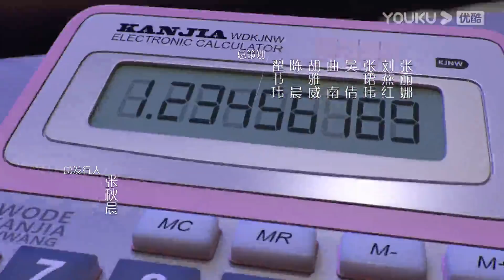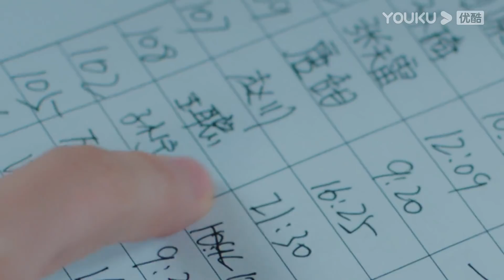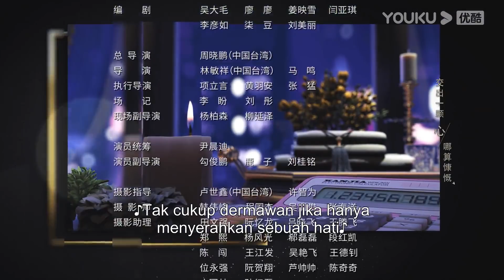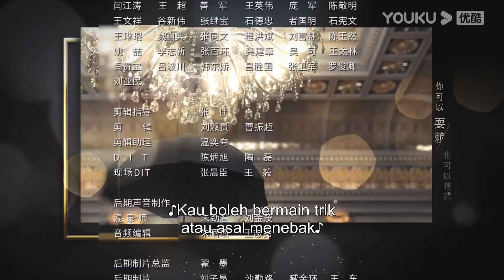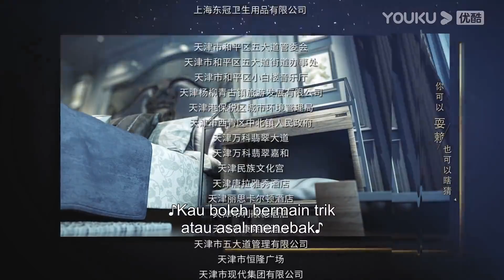[INDO SUB] Ratu Penawar Harga (My Bargain Queen) EP38 | Lin Gengxin, Wu Jinyan | YOUKU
Ratu Penawar Harga（My Bargain Queen） Xia Qian bertemu Sheng Zhening, pemilik Hotel Changsheng, di perjamuan pertunangan.Karena pernikahan sementara tunangannya He Zhijun, Xia Qian, yang dalam suasana hati yang buruk, menyalahkan semua masalah di Hotel Changsheng dan Sheng Zhening. Dalam ketidaksepakatan dengan Changsheng Hotel, Xia Qian menemukan bahwa wawasan super dan kekuatan analisis sangat membantu dalam tawar-menawar. Ini membuka cara hidup yang benar-benar baru: untuk menawar dari generasi ke generasi sebagai karier. Xia Qian mendirikan perusahaan tawar-menawar untuk "berbicara dan berbicara." Perusahaan Xia Qian dan hotel Sheng Zhening memiliki kontak bisnis yang cukup sering. Selama pertandingan, Sheng Zhening menghargai lawan ini. Xia Qian juga secara bertahap mengubah Sheng Zhening. Pada saat yang sama, perusahaan tawar-menawar secara bertahap tumbuh dalam niat atau tidak sengaja Sheng Zhening. . Pada saat ini, Sheng Zhening jatuh ke dalam perangkap pemegang saham dan diusir dari Hotel Changsheng. Dan He Zhijun juga muncul dalam kehidupan Xia Qian. Tunangan He Zhijun ternyata adalah saudara perempuan Sheng Zhening. Xia Qian dan Sheng Zhening saling memahami dan mendukung dalam perasaan dan pekerjaan mereka, dan akhirnya Xia Qian membantu Sheng Zhening mendapatkan kembali hotel tersebut. Xia Qian akhirnya memaafkan He Zhijun dengan bantuan Sheng Zhening.
★ Pemeran: Lin Gengxin/Wu Jinyan/Wu Qilong/Wang Herun/Ma Sichao/Song Yixing/Chen Xijun/Ai Xiaoqi/Jia Yi